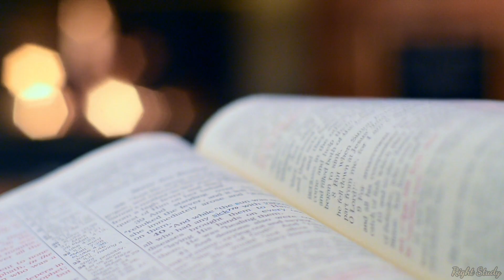2024 मे खुदको बदल दो 💯 ll Best Motivational Speech In Hindi ll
change yourself in 2024